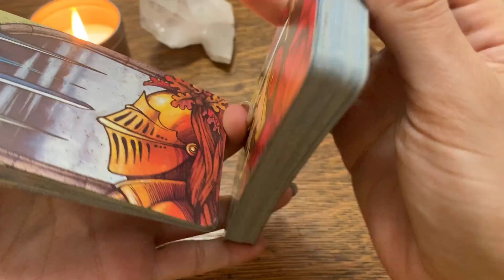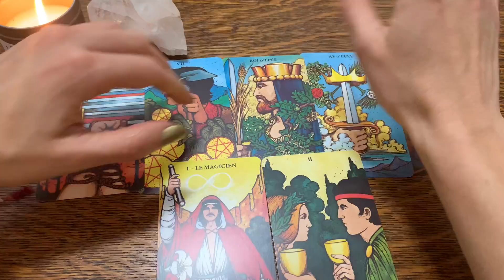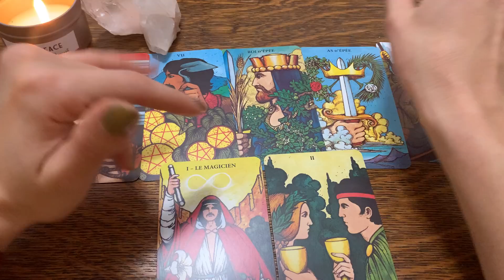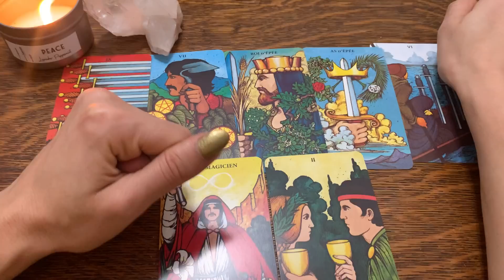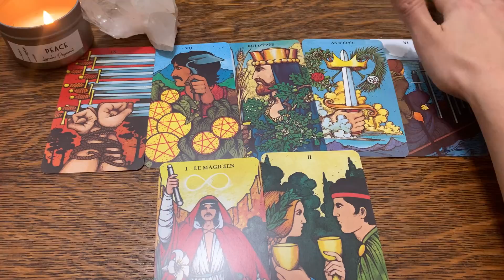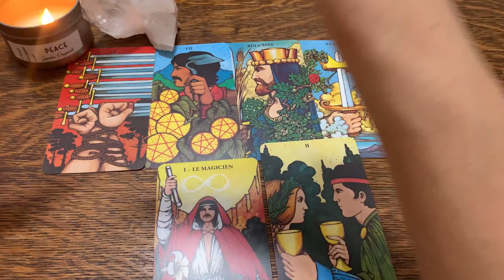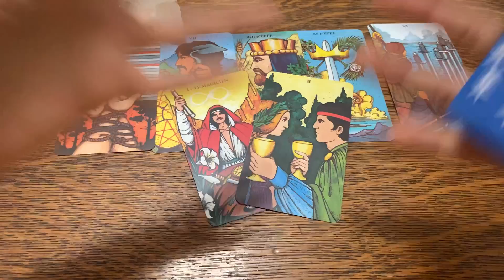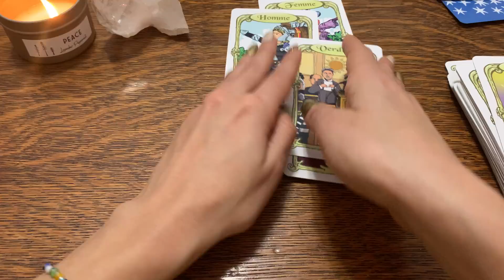ESTO ES LO QUE DE VERDAD SIENTE Y VIVE TÚ PERSONA ESPECIAL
Facebook : Cindy Yvel Tarot
Por el momento solo tengo lecturas de emergencia hasta el 15 de enero
Gracias Namaste
🧿Cindy Yvel🧿